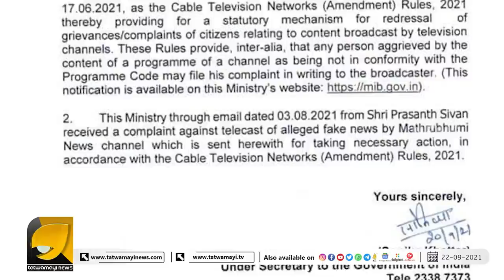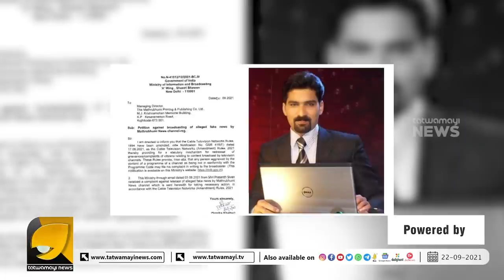ഹാഷ്മിക്ക് കേന്ദ്ര വാർത്താവിനിമയ മന്ത്രാലയത്തിന്റെ നോട്ടീസ്, മാതൃഭൂമിക്ക് ഇരട്ടപ്രഹരം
ഹാഷ്മിക്ക് കേന്ദ്ര വാർത്താവിനിമയ മന്ത്രാലയത്തിന്റെ നോട്ടീസ്, മാതൃഭൂമിക്ക് ഇരട്ടപ്രഹരം | HASHMI